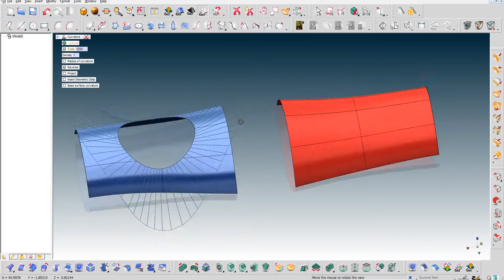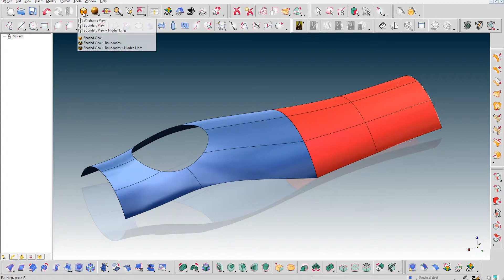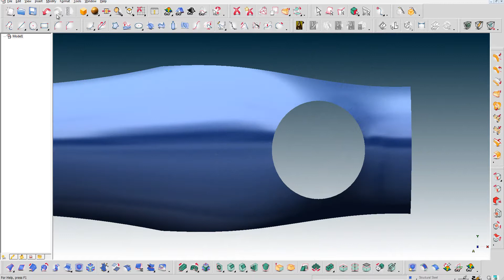Global modeling plus Keep Projection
Keep projection is a GSM command useful to preserve the projection of the selected curves along a direction to be specified.